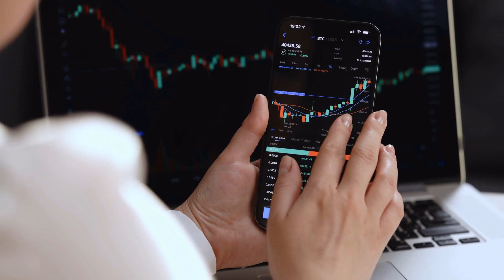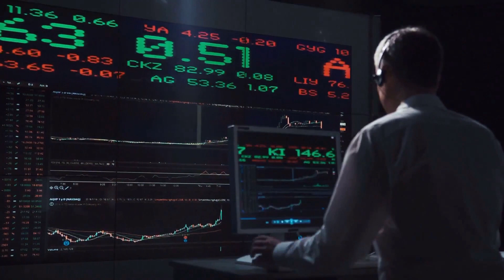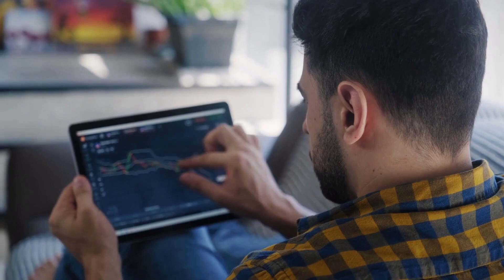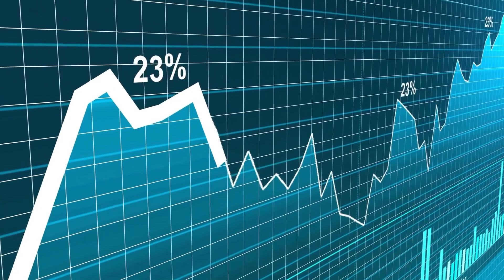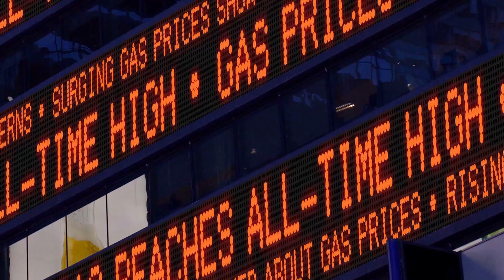Globalization: The Rise, Fall and Future of the Global Economy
In this video, you'll discover the story of the rise and fall of globalization, the movement of goods, services, and capital across borders that has shaped the world economy over the past several decades. You'll learn about the key drivers of globalization, such as technology, trade agreements, and economic policies, and how they have led to increased economic growth and interdependence.

But you'll also learn about the challenges and criticisms of globalization, such as increased income inequality, cultural homogenization, and environmental degradation. We'll explore the future of globalization and how it might be reshaped by current events such as the COVID-19 pandemic, and increasing protectionism and nationalism sentiments.

With expert analysis, historical context, and real-world examples, this video will give you a comprehensive understanding of one of the most important economic and social phenomena of our time. Whether you're a business person, investor, student, or simply interested in economics and global affairs, you won't want to miss this opportunity to gain valuable insights into the rise and fall of globalization and its impact on the world economy. Click on the link now and start watching!